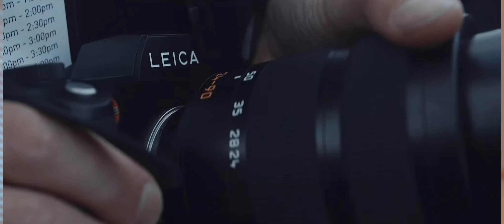From Celebrity Shots to Street Photography- Phil Penman’s Evolution - Phil Penman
What if a single moment could redefine your entire career?

In this episode, British-born photographer Phil Penman, known for his compelling street photography in New York, shares how his observational experience and resilience during 9/11 shifted his focus from celebrity photography to more photojournalism-type work, leading him to capture profound and impactful images on the New York's streets.

Known for documenting the raw and unfiltered essence of urban life, Phil's work reflects a deep understanding of the human condition in the beauty of metropolitan environments.

What we discussed:
- How 9-11 transformed Phil's career
- The importance of self-critique and high standards
- Balancing spontaneous and planned shots
- Finding your own style and being true to one's self.

Topics:
0:00 Life-Changing Moments
11:49 Evaluating One's Artistic Vision
17:37 The Evolution of Photography Styles
29:39 Navigating Creativity and Competition
42:37 The Pursuit of Excellence
48:16 Social Media and Business Strategies
1:02:17 Finding Your Unique Voice
1:08:12 Photography Books

Thank you for listening and for being a part of this incredible community. You can also watch this episode on my YouTube channel (link below) where I also share insights, photography tips and behind-the-scenes content on my channel as well as my social media, so make sure to follow me on Instagram, Twitter, Threads and TikTok or check out my website for my complete portfolio of work.

Socials:
IG | X | TikTok | Threads | YouTube | @mattyj_ay

yoreh.